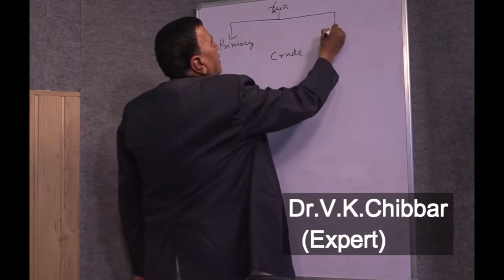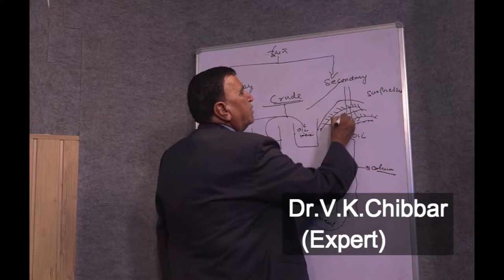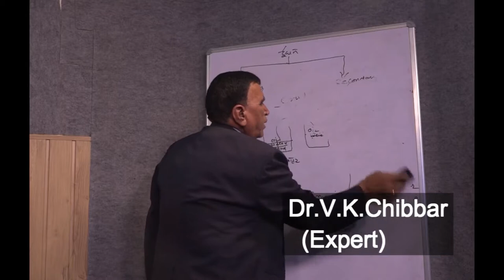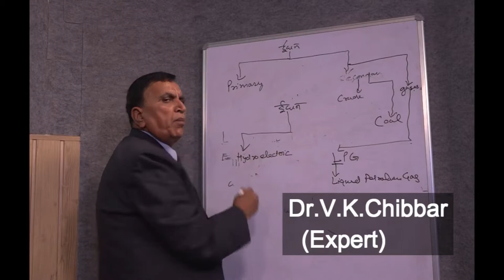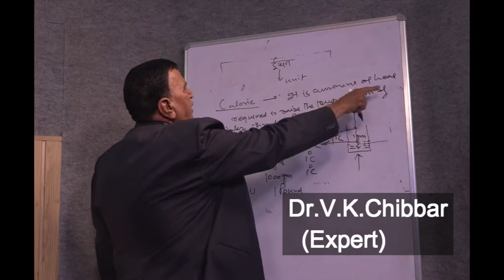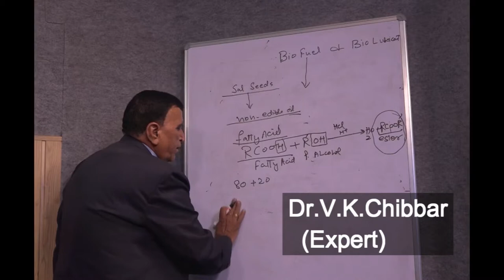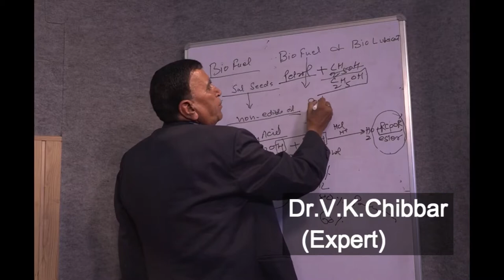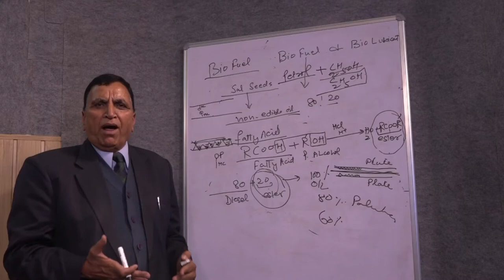Crude Oil Bio Fuel and Lubricants By Dr Chibbar